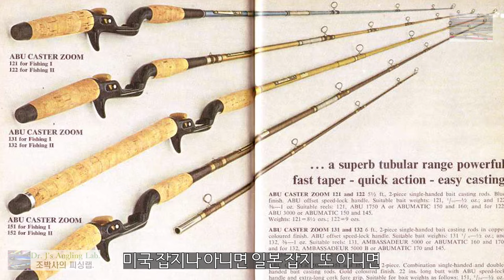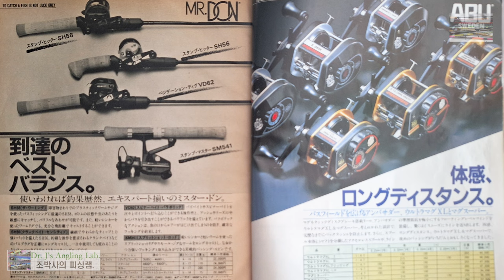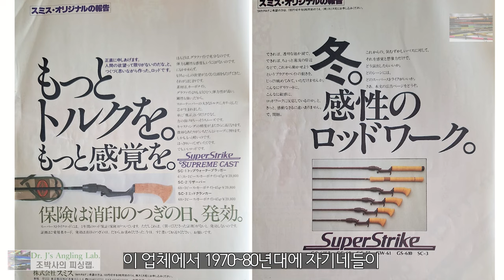로드빌딩 클래스(28) 피스톨 그립 Casting Handle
권총형 손잡이는 언제, 왜 사라졌나? 피스톨그립 또는 건그립으로도 불리는 권총형 손잡이가 달린 낚싯대에 대해 알아봅니다.